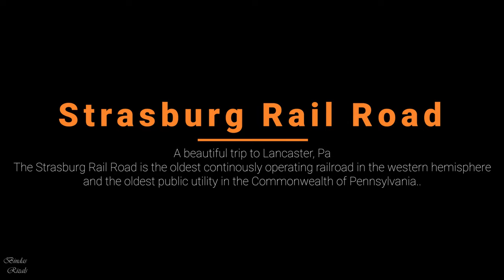Visit With Me || First Day Of The Year || Strasburg Rail Road Lancaster, Pa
পেন্সিলভানিয়ার অনেক পুরোনো এক রেইল স্টেশন যেটা কিনা এখন পর্যটক দের জন্যও খোলা থাকে বেশ কিছু সময়। গ্রামের মনোরম পরিবেশ দিয়ে ট্রেন এ করে রাইড ও নেওয়া যায় এইখানে! ছোট্ট একটা ভিডিও শেয়ার করলাম তোমাদের সাথে! আশা করি সবার ভালো লাগবে!

The Strasburg Rail Road (reporting mark SRC) is the oldest continuously operating railroad in the western hemisphere and the oldest public utility in the Commonwealth of Pennsylvania. Chartered in 1832, the Strasburg Rail Road Company is today a heritage railroad offering excursion trains hauled by steam locomotives and rarely diesel locomotives on 4.5 mi (7.2 km) of track in Pennsylvania Dutch Country, as well as providing freight service to area shippers. Its headquarters are outside Strasburg, Pennsylvania.